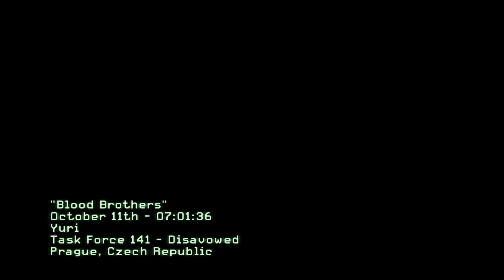Modern Warfare 3 - Part 14 - Game Save Fail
In this extremely long episode, I wait for a game save that probably came earlier, but I didn't see it, even though I had started a new level. At least that means more gameplay for you guys!